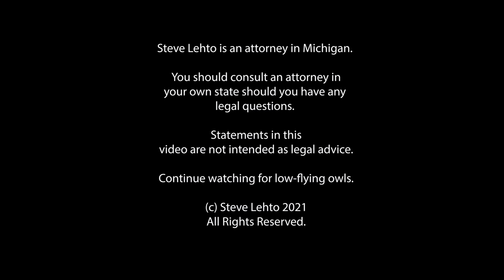Dealer Repos Car Teen Bought With Cash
The dealer says the salesman had no right to sell the car the way he did.